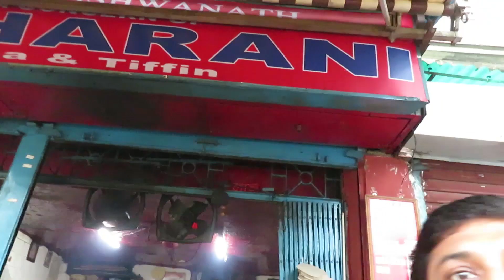MAHARANI KACHURI Tea & Tiffin - সকালবেলা সস্তার টিফিন কলকাতার মহারানী কচুরী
ProMake
pranoy vlog
vlog
indian vlog
bengali vlog
new vlog
kolkata foody
best kolkata foods
kolkata best food
kolkata foodie
hing kachuri kolkata
maharani hing kachuri special
cheapest breackfast kolkata hing kachuri
street food kolkata kachuri
street food india kachori
maharani kochuri
hing kachori kolkata
cheapest breakfast in india
cheapest breakfast in kolkata
cheapest breakfast in veg
kachori recipe

4টি উদ্দেশ্য নিয়ে আমরা এই সময় বাইরে ভিডিও করতে যাচ্ছি,
1. যাতে আপনারা আপনাদের শহরের Restaurant কেমন সাবধানতা( Sanitization, mask, social distance,temperature checking etc.)   নিচ্ছে এখন সেটা জানানো.
2. আমরা কখনোই কোনো রেস্টুরেন্ট এ যেতে বলছি না.
পারলে কোনো Restaurant এ না গিয়ে বাড়িতেই  আমারদের ভিডিও গুলো enjoy করুন.
তবে আমরা সব রকম সাবধানতা অবলম্বন করেই video বানানের চেষ্টা করছি.
4.এই ভিডিও বানানো শুধু মাত্র Entertainment এর জন্যে, কোনো রকম খারাপ বার্তা দেওয়ার জন্যে নয়.
কোনো রকমের social Distance আমরা break করিনি. কোনো কিছু খারাপ লাগলে আমরা একান্ত দুঃখিত.